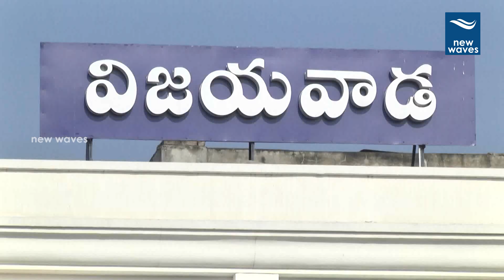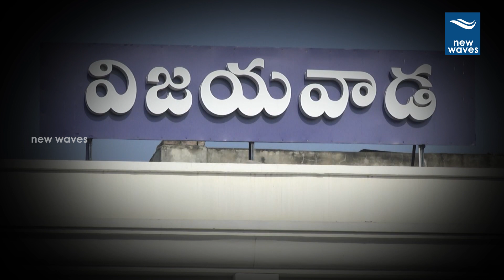జనసేనలోకి వంగవీటి రాధా..? Vangaveeti Radha Likely To Join Pawan Kalyan Jana Sena Party | New Waves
ysrcp leader vangaveeti radha likely to join pawan kalyan's jana sena party.